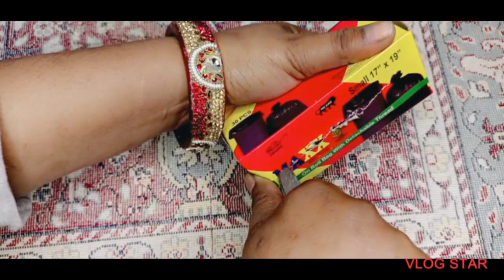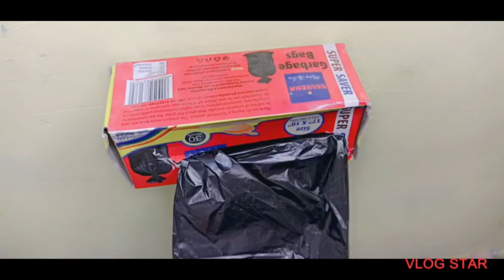😱😱ऐसे टिप्स जो कोई नहीं बतायेगा अगर एक बार बीडियो देख ली तो बार बार देखोगे😱😱